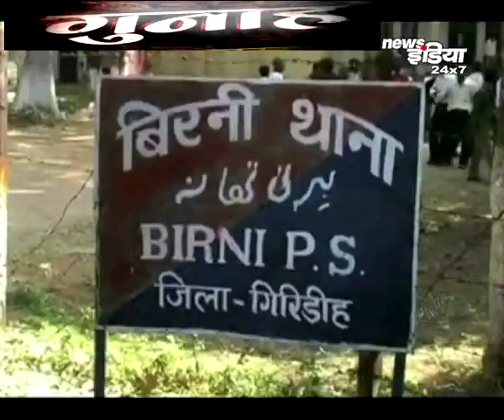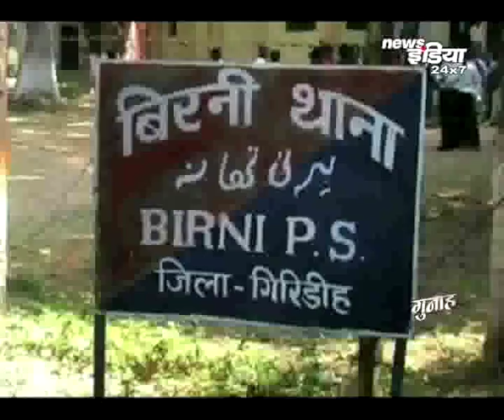20 हजार और डेढ़ लाख रुपये की चोरी !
झारखंड की कानून व्यवस्था को चोर आये दिन चुनौती दे रहे हैं. चोरों के निशाने पर ज्यादातर दुकाने हैं. एक बार फिर झारखंड के 3 बड़े शहरों से चोरी की वारदातें सामने आयी हैं. एक रिपोर्ट देखिये.